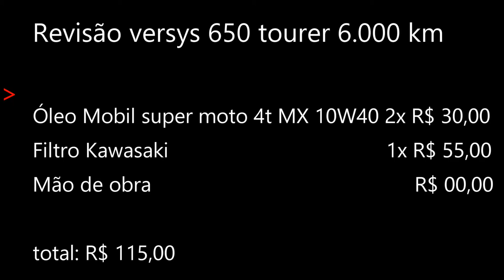Revisão 6.000 km VERSYS 650 ABS TOURER 2018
LaranjaMecânica
Alien Motos
Tasouza Rider
Queiroz_zs